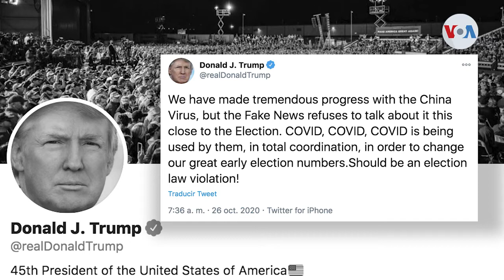Trump y Biden redoblan presencia en estados clave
Hasta tres estados por día recorrerá el presidente Trump, esta semana, en la recta final de la campaña electoral. Biden, por su parte, se mantiene enfocado en estados clave y con el tema del coronavirus como bandera. Informa Jorge Agobian, desde Washington.

¡Visítenos!